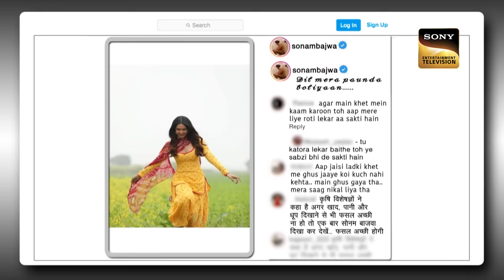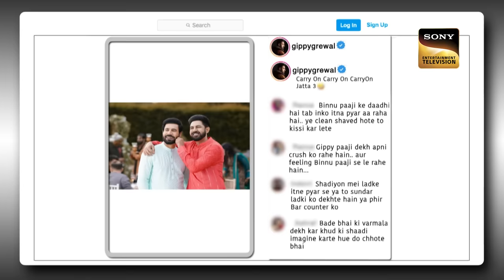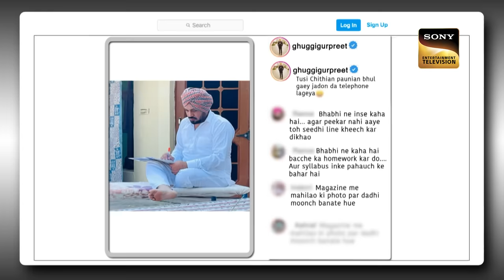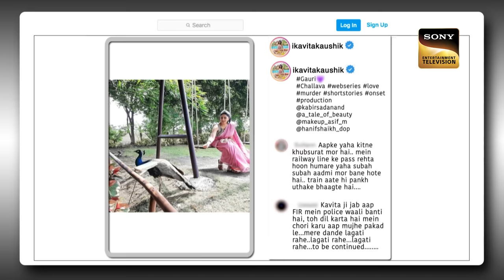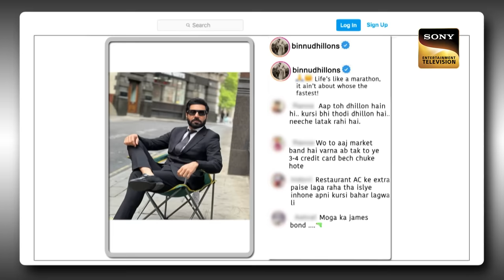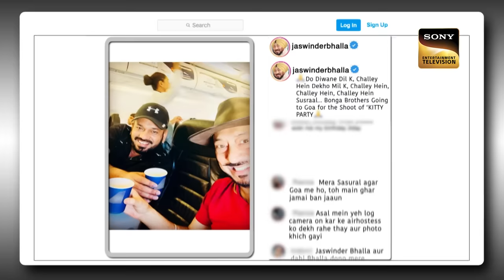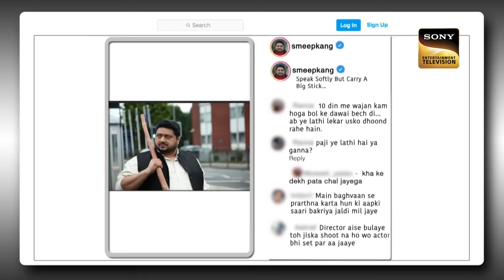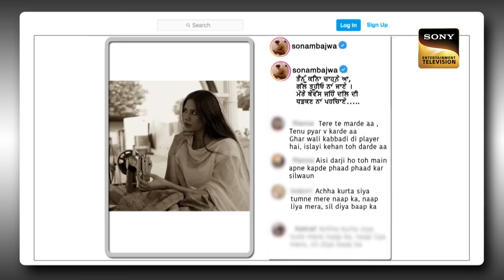Carry On Jatta 3 Stars की मस्ती | Sonam, Kavita, Gippy | The Kapil Sharma Show S2 | Ep 335 | NEW FE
Synopsis: Carry On Jatta 3 Stars
Sonam Bajwa, Gippy Grewal, and other stars from the upcoming film 'Carry On Jatta 3' arrive on the show to share some laughs and their hilarious stories with Kapil. The guests shared laughs and some interesting stories from the set on The Kapil Sharma Show. What are those stories about? Watch the episode to know more.

Show Name: The Kapil Sharma Show Season 2
Guest Names: Sonam Bajwa, Gippy Grewal, Kavita Kaushik
Host: Kapil Sharma, Archana Puran Singh
Episode: 335- 11 June 2023
Producers: Kapil Sharma